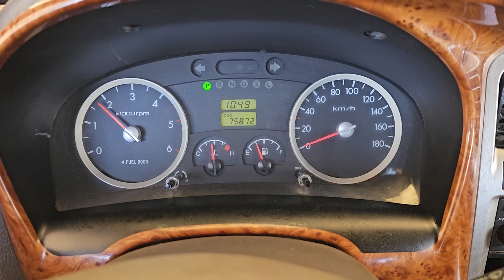2011 Hyundai Porter2 used car export (BU668684) carwara, 카와라 포터2 수출